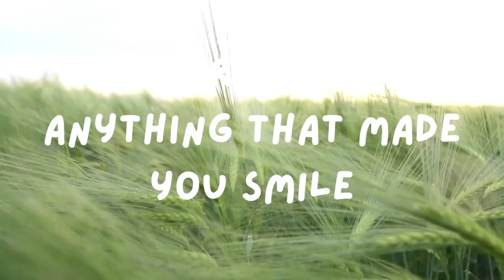Best Motivation Video | No Excuse | Soft Music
A video of inspiration to get you back in the dreaming mood.